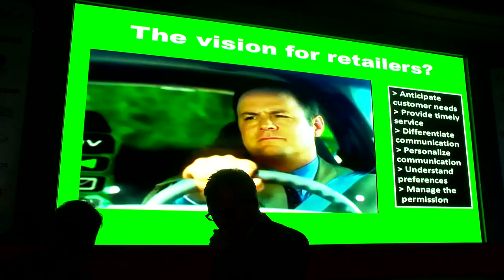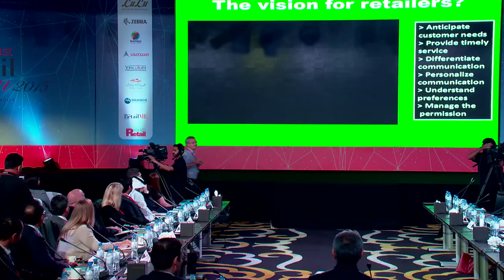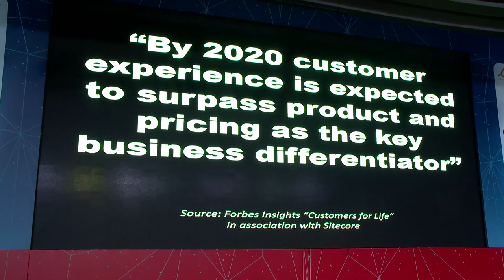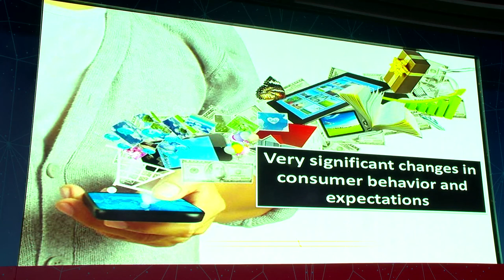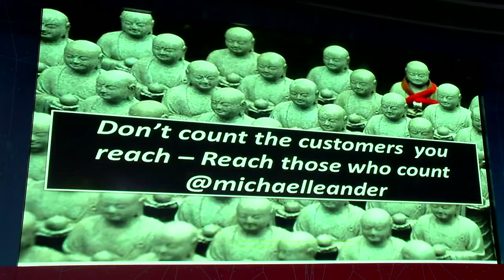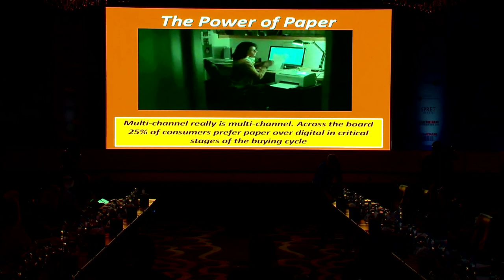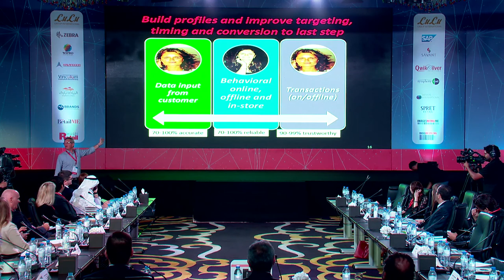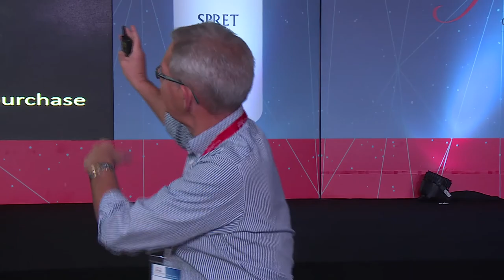Middle East Retail Forum 2015 - Retail Business Owners & CEOs Conclave Part-1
Be smart, move beyond the price game. Make customers feel special by developing customised incentives.

Make shopping a fun experience. Leverage different channels to connect with consumers.

Make your customer service the bedrock for success.

Take care of your people. They’re your biggest asset.

Keep the legacy alive but make retail rock! Implement new, quirky ideas.

Business is all about return on investment but consumers like brands that are ethical in approach. Create a balance between sustainability and profitability.